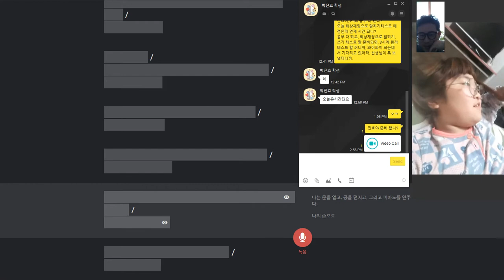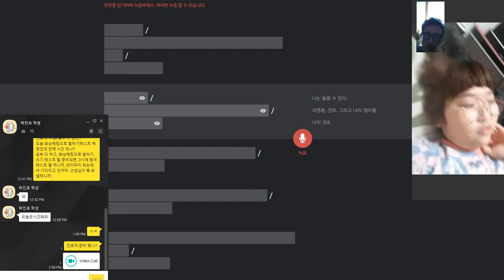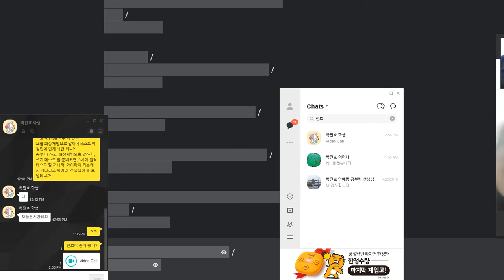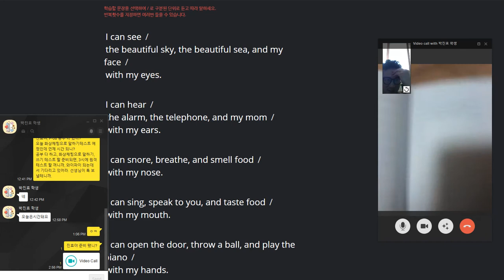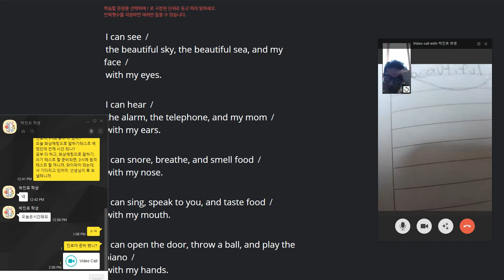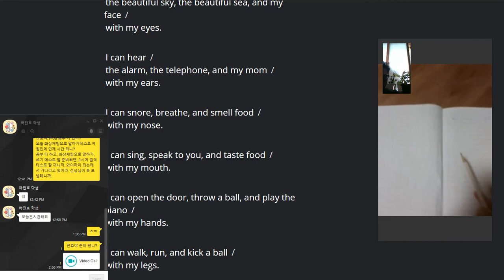박진효 2020 02 24